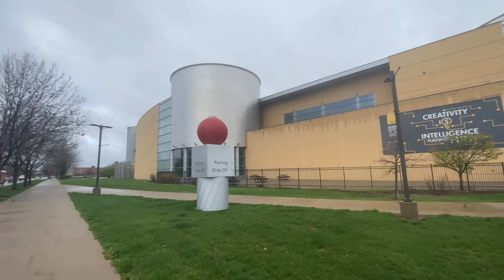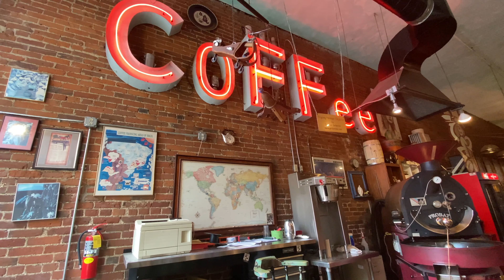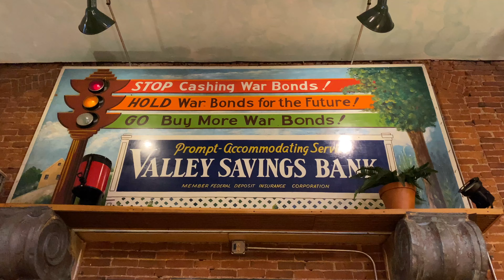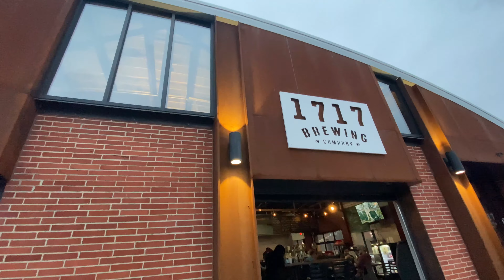Des Moines Iowa Downtown // Exploring Downtown Des Moines Iowa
We are taking a short break from the Florida content to explore downtown Des Moines, Iowa. We find coffee shops, show you the cool bars (even though they weren't open at 10:00 am), and walk along the river (you know I cannot get away from water, even in Iowa).
Places mentioned in today’s video:
Hampton Inn